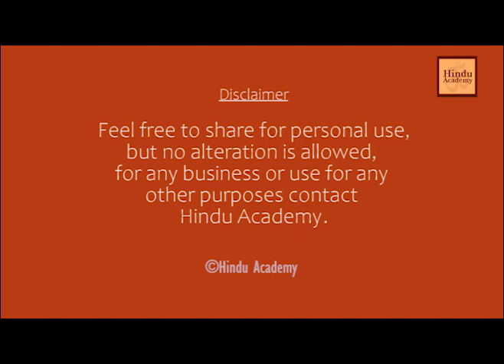Foundation of morality. | Jay Lakhani | Hindu Academy